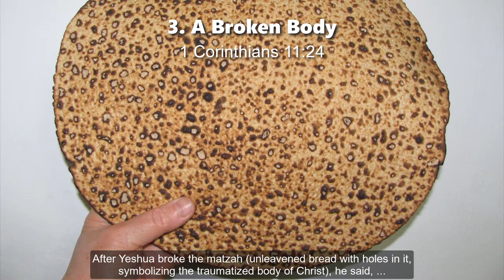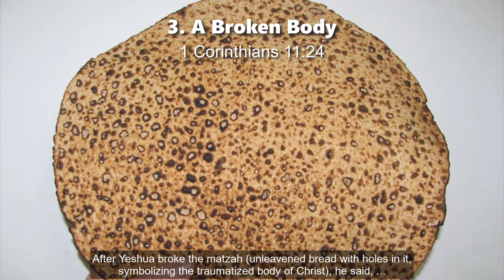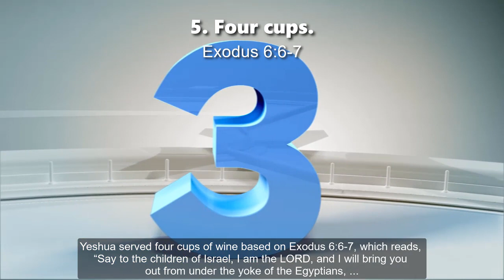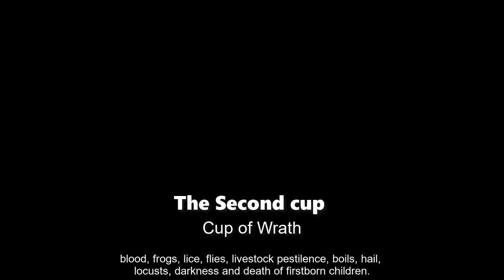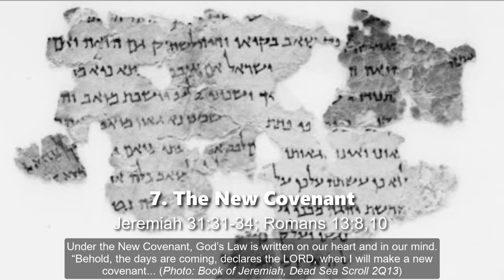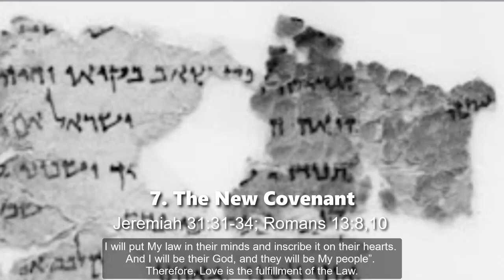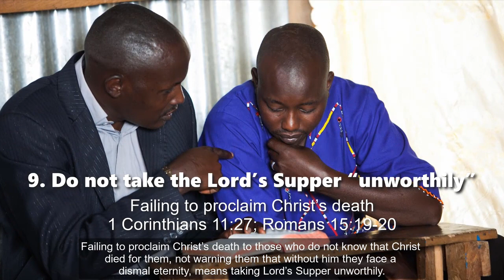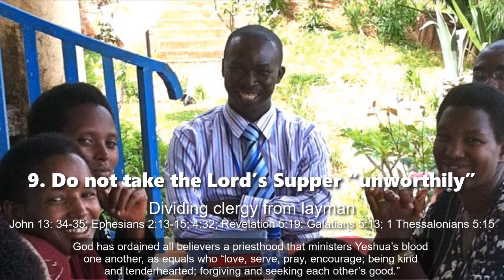The Passover Seder and the Lord's Supper (corrected)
Doctor Victor Choudhrie interprets both the Seder and the Lord's Supper in 12 points.

Audio recorded by phone in rural India.